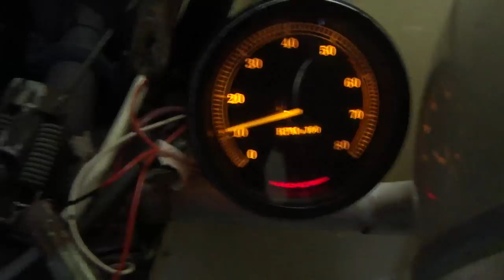compte tour Harley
Forum FAN DE 2 PATTES : 2CV offroad, raid, TT, trial, 4X4 ...
tout (et même plus) sur la technique 2CV, TT, raid, offroad, trial, 2 CV 4X4 ...depuis 2008.